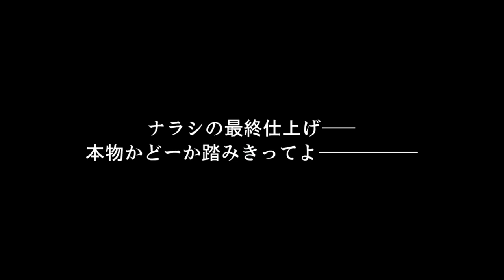【ストーリー・M4】#49・ナラシ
「リカコ」によって組まれたエンジンがランエボに搭載された
エンジンのナラシの仕上げをすべく首都高を走る
そして最高の相手”ブラックバード”「島」
はたして「リカコ」の組んだエンジンは湾岸で通用するのだろうか・・・

ナラシの最終仕上げ——
本物かどーか踏みきってよ

先般のイベントで入手したBMW M4クーペのストーリー・49話のプレイ動画です。